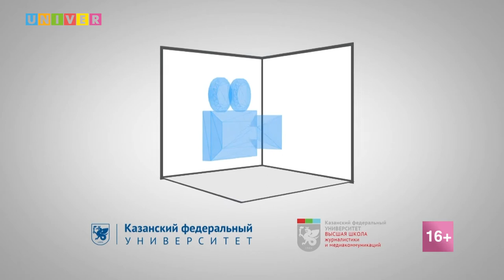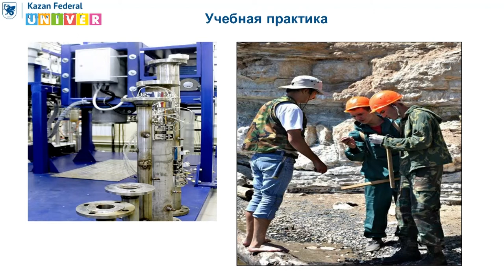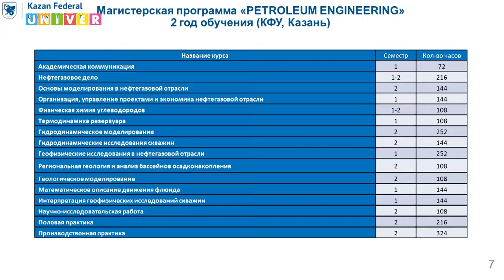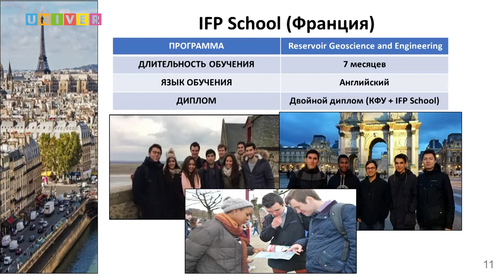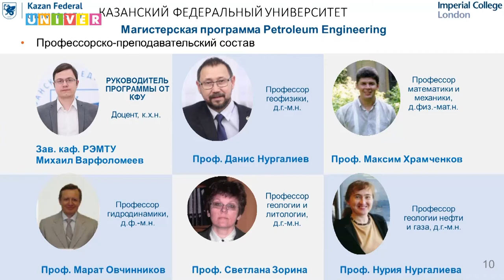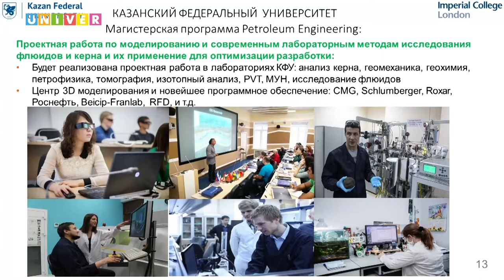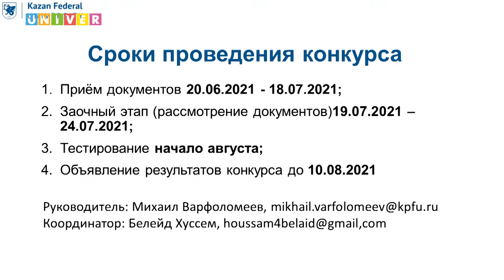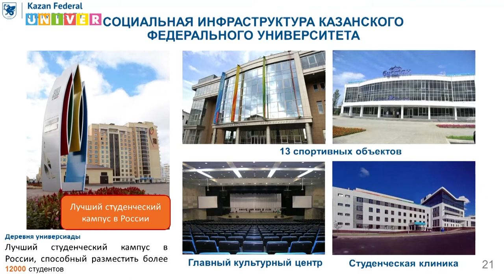Инста-лайф с Институтом геологии и нефтегазовых технологий